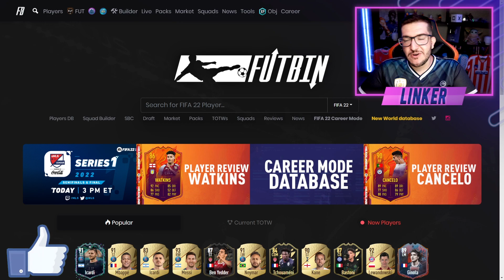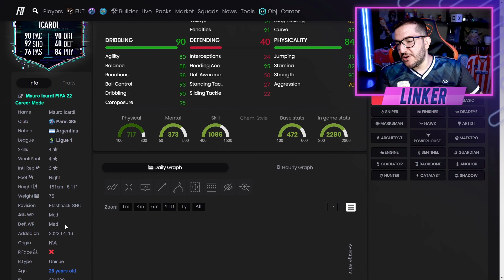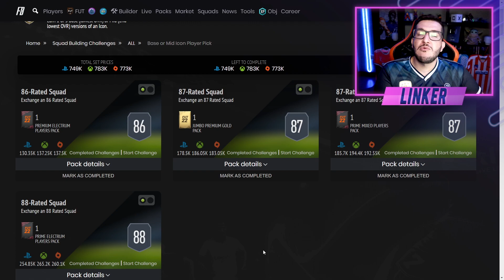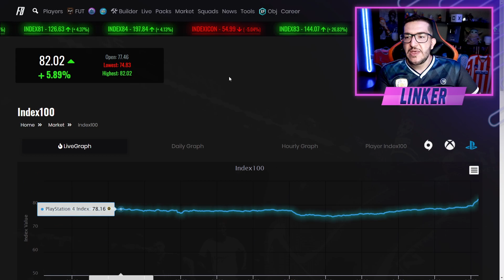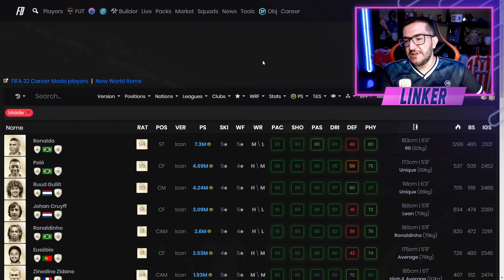FIFA 22 | 😱 ICON PLAYER PICK REPETÍVEL CHEGOU / DME ICARDI / MELHORIAS 83+ || LINKER